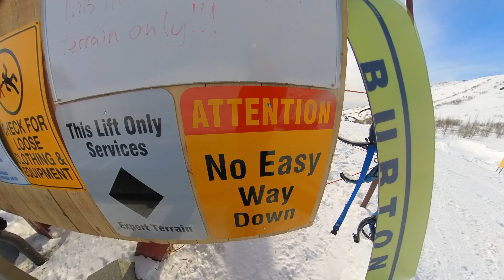A Fine Sunday at Arctic Valley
Always a good day above tree line at Arctic Valley